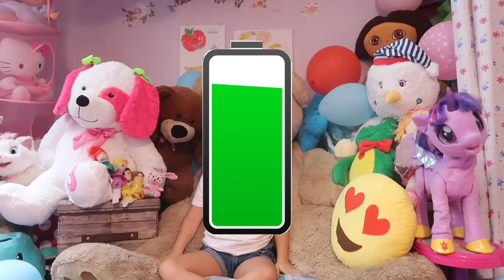LOS FAMOSOS OPINAN...¿CUÁLES SON LAS VENTAJAS DE SER NIÑO? | LARA CAMPOS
Espero que tengan un gran dia del niño!!
Y sobre todo que nunca dejen de serlo
Los quiero muchoo 💖👧